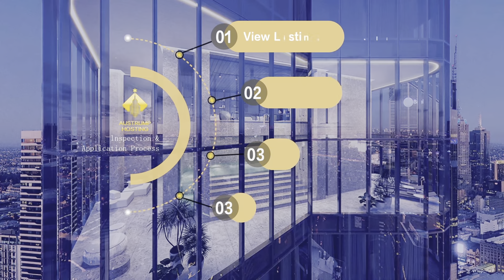Austrump Virtual Tour | 1611/105 Clarendon Street Southbank, VIC 3006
2 Bedrooms Apartment in Shadow Play with City View
CAPTIVATING AND MAJESTIC, THIS TOWERING RESIDENCE IS AN EXTRAORDINARY STATEMENT OF SCULPTURAL INTENT, BEAUTY, AND HUMAN DESIRE.

Shadow Play residents enjoy communal features including unprecedented private dining, in-house lounge, resident’s gym, complete with bubble pool, spa and steam room.

Just a stroll to a range of superb attractions on the banks of the Yarra, such as the Crown Entertainment Complex, Melbourne Exhibition Centre, Recital Centre, South Wharf, DFO shopping, Southbank shopping, cafes and fine dining, South Melbourne Market, trams, and Southern Cross Station.

Ready for you to move in, the apartment includes:

- Sparkling open plan kitchen with European appliances

- Living areas

- Balcony

- NBN Box

- Generous bedroom with built in robe

Security entrance and high-speed lifts, plus stunning resort style common facilities